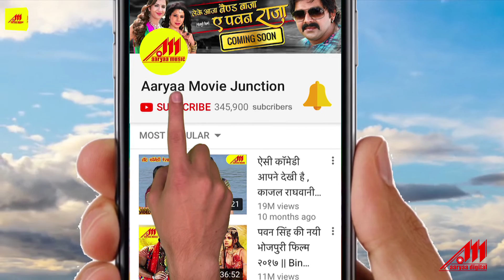बनल बा ब्यूटी सजल समान हो | VIDEO SONG | Monalisa | Bhojpuri Song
Song : Banal Ba Beauti Sajal Saman Ho
Movie : Saiyan Toofani
Singer : Khushboo Jain
Lyrics : Arbind Tiwari
Star Cast : Vikrant Singh, Monalisa, Rajesh Tomar, Kunal Singh, Mansi Pandey, Yogant Pandey, Jayprakash Singh, Sonia Mishra
Writer : Avinash, Pritam
Director : Ajay Kumar Jha
Producer : Umesh Desai
Banner : Trishant Group
Video Editor : Amar Singh
Graphic Designer : Sandesh Dukhande

Hits Bhojpuri Audio, Video Songs, HD Bhojpuri Video